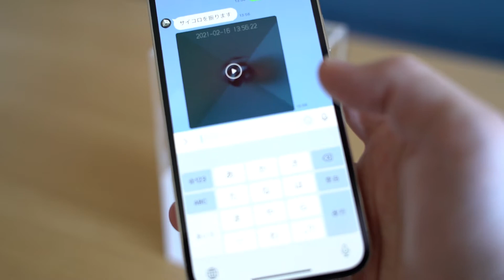新鮮な乱数直送サービス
LINEでお願いすると、新鮮な乱数を生産して届けてくれます